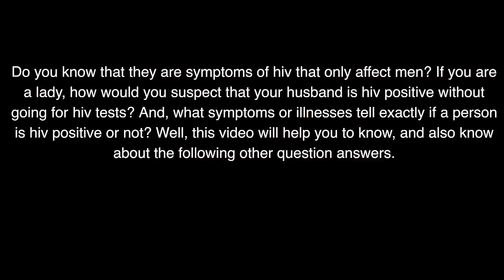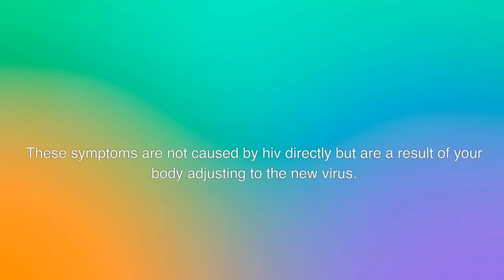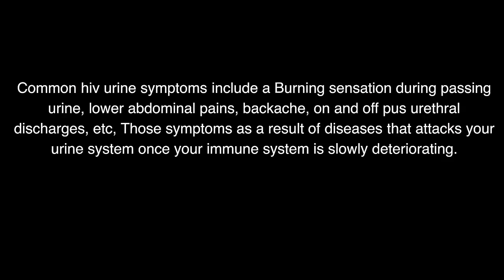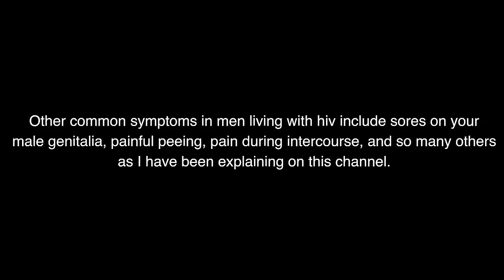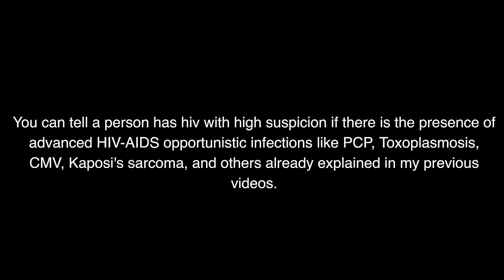Early Signs of: HIV in Men, What HIV Symptoms Should You Look out For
Early Signs of HIV in Men: What Symptoms Should You Look out For
Well, this video will help you to know, and also know about the following other question answers.

1. Symptoms Of The Early Stages Of HIV.
2. What is usually the first sign of hiv?
3. How long does it take to show symptoms of hiv?
4. What are hiv urine symptoms?
5. Most Common HIV Symptoms in Men
6. How to identify an hiv positive person?

1. Looking for a healthy PRODUCT to boost your Immune System? No worries! Q Shield Immune Booster+ has got you covered. The best way to avoid getting sick is by boosting your immune system.

2. Satisfy your partner in bed. HIV is related to stress and anxiety and generally poor quality of life in some people. Lots of our patients have reported low S=X power in bed. Some have lost their s=x mood and do not enjoy lovemaking anymore. Do not lose hope, just try this supplement and enjoy your steamy sessions again:

3. Stop hiv from developing into AIDS. HIV could quickly develop into AIDS the final stage of hiv infection. People with AIDS can only live for a maximum of 3 years only unless they are on hiv treatment. But, you can stop hiv from progressing to AIDS, and prolong your life for more additional years. Also, stop HIV-related fast aging problems. Use these supplements and be happy again.

4. Cure your AIDS-SKIN: Do not allow your skin to be damaged or ruined by HIV-AIDS related infections. Stop your body and skin from appearing very aged due to hiv.

TOP VIDEOS.

# hiv_treatment